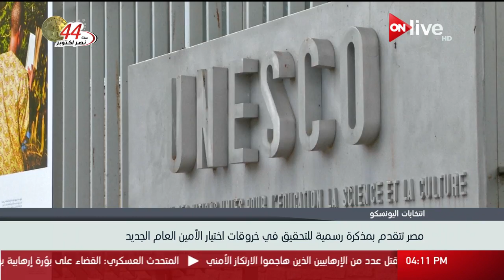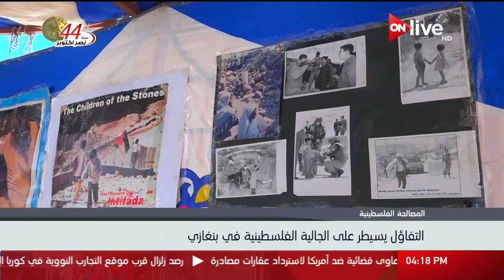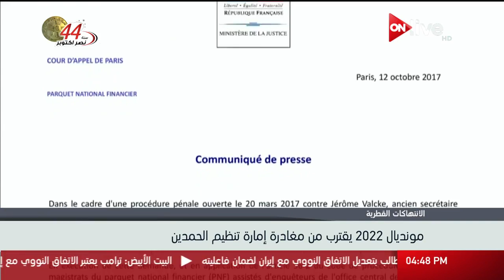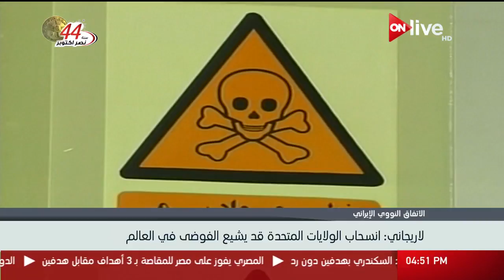نشرة أخبار الرابعة عصرا ـ الجمعة 13 أكتوبر 2017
الموقع الرسمي للقناة  ..